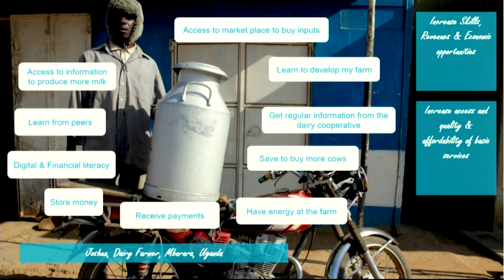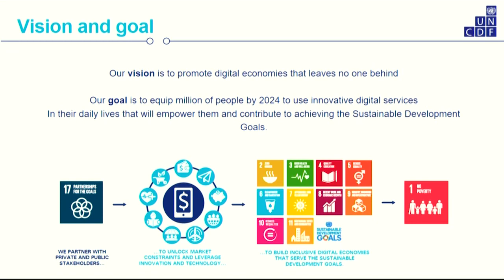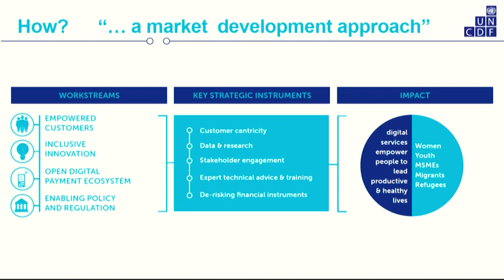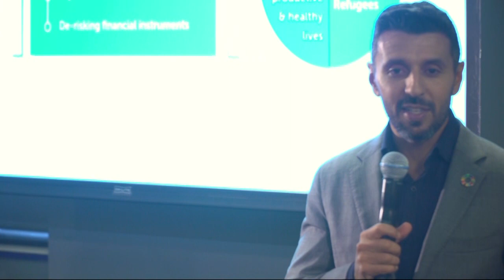Digital Finance for the Sustainable Development Goals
On Wednesday, September 25, NYU Stern's Business & Society Program and the UN Capital Development Fund hosted an event on, "Digital Finance for the Sustainable Development Goals," co-sponsored by Stern clubs Net Impact and Economic Development Group.